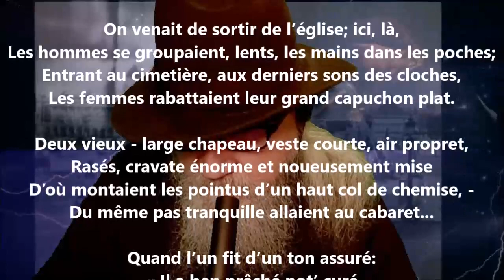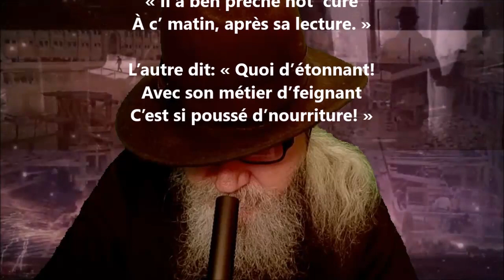Après la messe - Maurice Rollinat lu par Yvon Jean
1 406 lectures de mes poèmes sur cette chaîne :
Tome 612 complété (six cent douze), publié, décembre 2023...

24 849 poèmes - 570 recueils de publiés - 50 048 pages